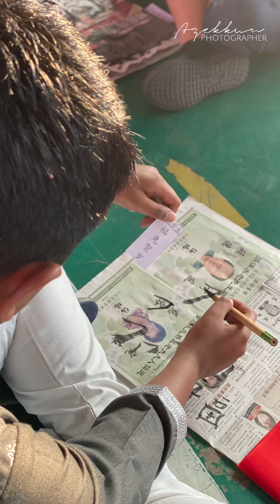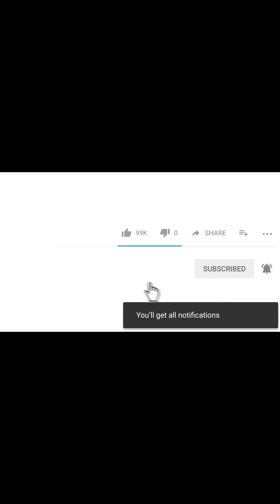Pertandingan CNY Kaligrafi SJKC Kah Wah 2023 | MobileVideoPhotoshoot | Vertical Mode By azekkun